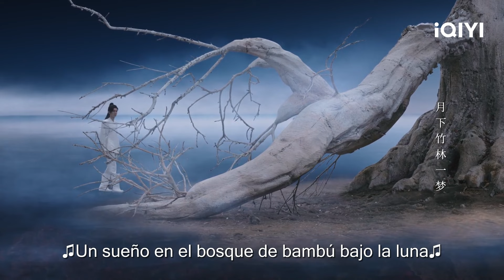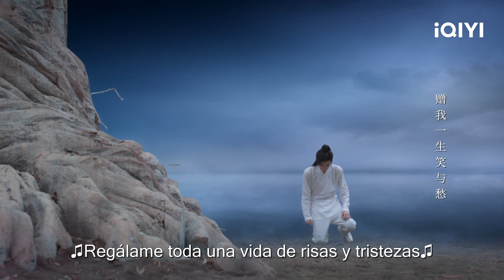Yun Tianhe estaba muy triste rompió el jade Zao | La Espada y el Hada 4 Capítulo 22 | iQIYI Spanish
"La Espada y el Hada 4" está transmitiendo en iQIYI Internacional."¡Vea más episodios con acceso anticipado SOLO en la APP iQIYI y

Cast: Ju Jingyi,Chen Zheyuan
Descripción： "Sword and Fairy 4" es un drama de época de fantasía dirigido por Yang Xuan y Huang Ye, protagonizado por Ju Jingyi ("Legend of Yunxi" y "Rebirth for You"), Chen Zheyuan ("Detective Chinatown 3"), Mao Zijun (" Mujeres maravillosas"), Mao Xiaohui ("Una vez y para siempre"), Baron Chen ("Eternal Love of Dream") y otros. Hace 19 años, la Secta Qionghua usó las espadas dobles de Wangshu y Xihe para atrapar el reino de los demonios y apoderarse del poder espiritual, lo que desencadenó una guerra entre humanos y demonios, con numerosas bajas en ambos bandos. Debido a su desacuerdo con la filosofía de cultivo de la Secta Qionghua, los discípulos de la Secta Qionghua Yun Tianqing (interpretado por el Barón Chen) y Su Yu abandonaron Qionghua y fueron al Pico Qingluan, donde dieron a luz a su hijo Yun Tianhe (interpretado por Chen Zheyuan). Poco después, Su Yu falleció. El joven Yun Tianhe no conoce el pasado de sus padres, y su padre Yun Tianqing también fallece debido a una enfermedad, dejándolo crecer solo en la montaña. Yun Tianhe se encuentra con Han Lingsha (interpretado por Ju Jingyi), una joven que irrumpe en la tumba de sus padres y bajan juntos de la montaña para buscar el pasado de sus padres. En medio de su viaje, conocen a otra dama, Liu Mengli (interpretada por Mao Xiaohui). Para comprender el pasado de su padre, Yun Tianhe, junto con Han Lingsha y Liu Mengli, se convierten en discípulos de la secta Kunxu Qionghua. La Secta Qionghua asigna a Murong Ziying (interpretado por Mao Zijun), que es de edad similar, para que los asesore, y los cuatro se convierten en compañeros. A medida que sus antecedentes se van revelando gradualmente, los cuatro, que originalmente simpatizaban entre sí, se sumergen en un profundo dolor y confusión. Al final, Yun Tianhe se une a sus amigos cercanos y se embarca en el camino de salvar el mundo resistiendo su destino. Este drama estará disponible para transmisión en iQIYI International (iQ.com).